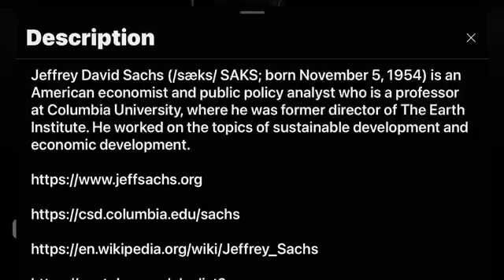PROF JEFFREY SACHS (Playlist)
Jeffrey David Sachs (born November 5, 1954) is an American economist and public policy analyst who is a professor at Columbia University, where he was former director of The Earth Institute. He worked on the topics of sustainable development and economic development.